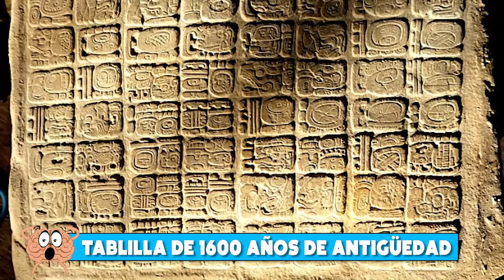Lo Que Estos Soldados Capturaron En Lo Profundo De La Selva Te Impactará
Las selvas y bosques del planeta Tierra albergan varias cosas extrañas y misteriosas, algunas descubiertas y otras aún ocultas y cubiertas por el denso crecimiento forestal. Hay templos antiguos, megaciudades mayas como la de Koh Ker y Yaxchilán, pero lo que es aún más increíble son las supercarreteras que se extienden por las selvas sudamericanas creadas hace siglos. Sí, desde impresionantes ruinas arqueológicas hasta incluso un bosque torcido, aquí tienes 10 increíbles descubrimientos selváticos, pero lo que estos soldados capturaron en lo más profundo de la selva te impactará.